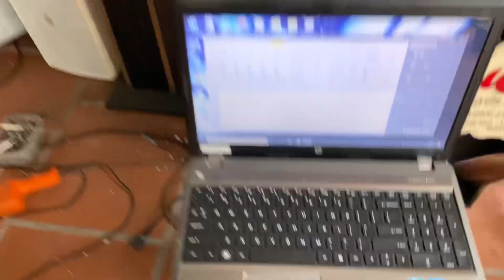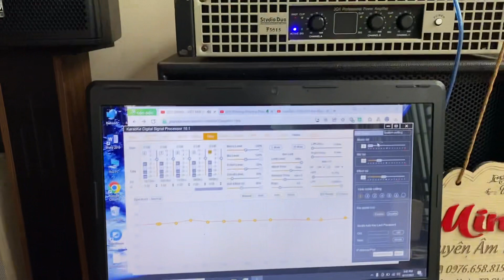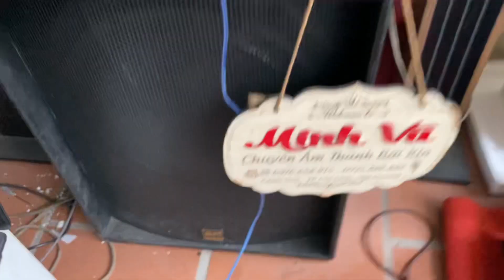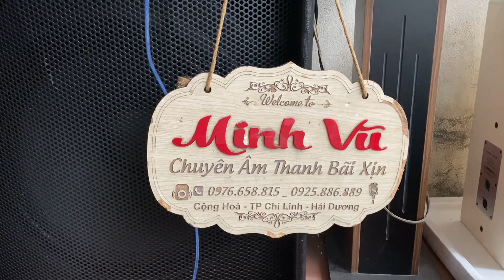ngày 17 tháng 4, 2023